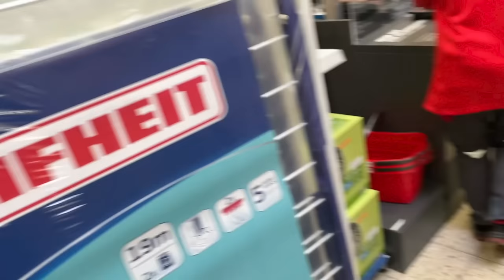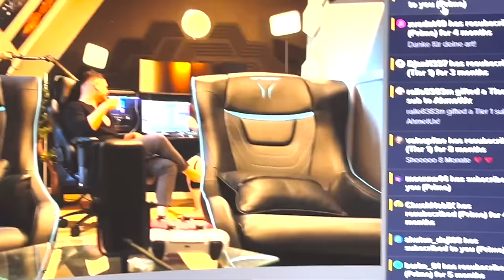DER GAMINGROOM IST FERTIG! | VLOG #23